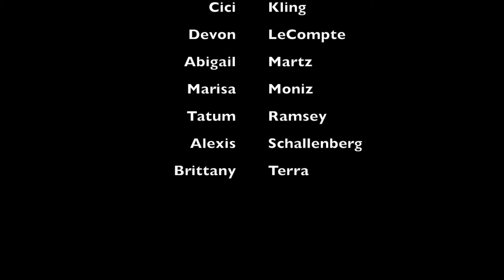Synergy || 2k18-19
Promotional Video for Dean College's Hip hop team Synergy
Film and editing by Alicia Burghardt